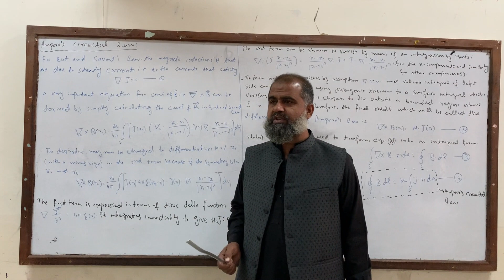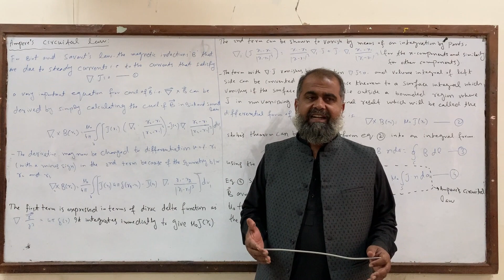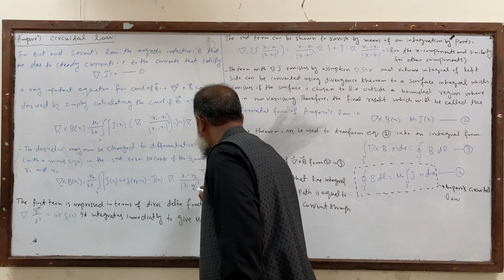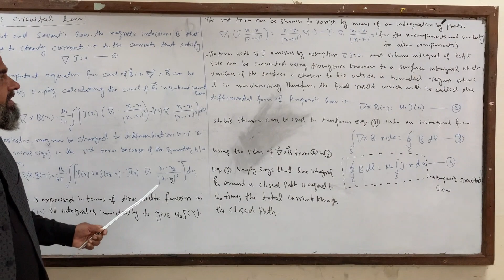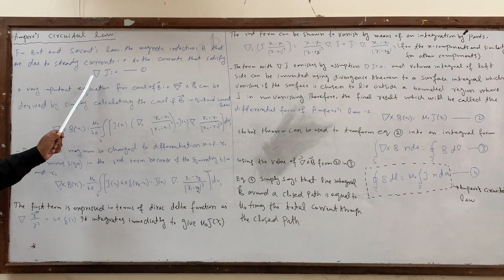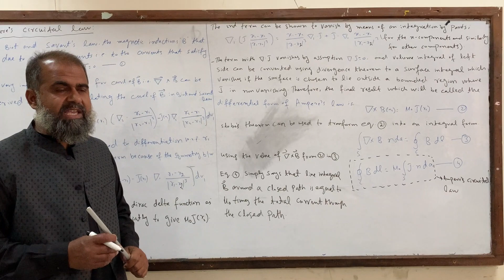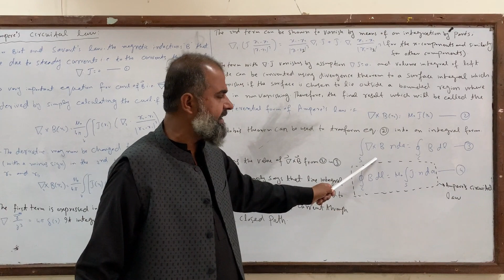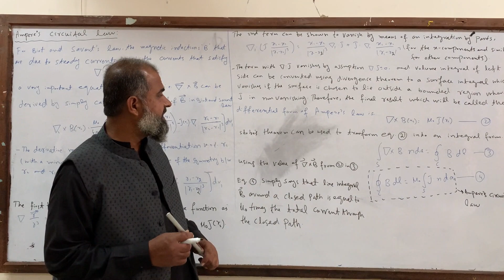Ampere's Circuital Law || Electrodynamics || Education for All- Dr. Hafeez Ullah Janjua